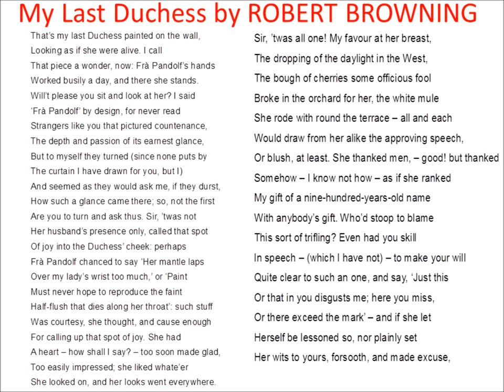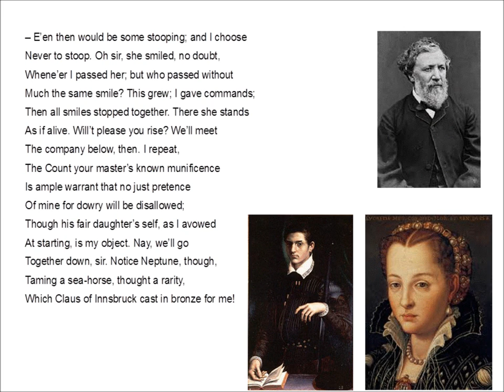My Last Duchess by Robert Browning